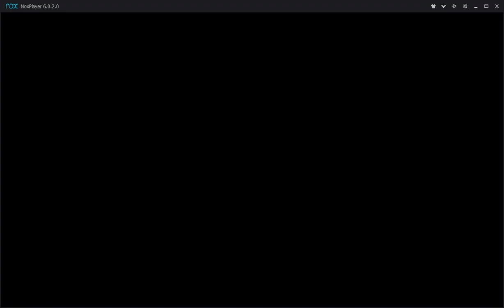Cooking Dash - Auto cook and serve glitch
This video shows me playing Season 4, Episode 14 of the venue Big Belly Deli (of last December update). At 2:18,  there was one customer who appeared and ordered a bagel dish as an appetizer, and his second dish was shown to be served by the Golden Saucer feature, Auto cook and serve. The problem was that somehow that feature didn't work, and I had to tap at his order to see what he wanted and served him manually (my Auto-serve booster wasn't working for him because of some unknown reasons). It had happen to me a lot of times and took me a lot of effort to try to capture this moment. Please help me out.